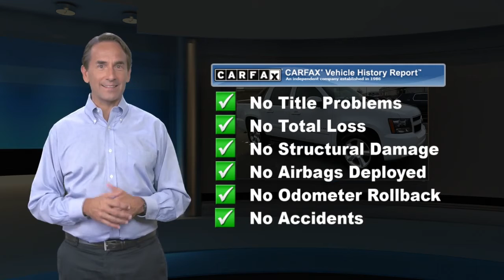Used 2007 Chevrolet Avalanche LTZ, Bridgewater, NJ 234413Z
Bridgewater Chevrolet

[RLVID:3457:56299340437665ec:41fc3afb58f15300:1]